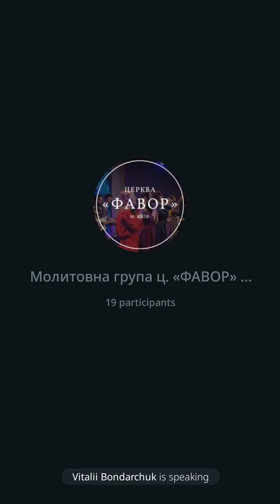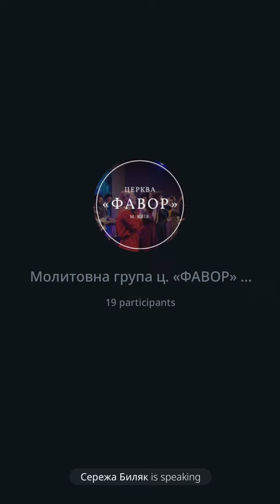Молитовне онлайн-служіння, 19.04.2022 // церква "Фавор"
Пожертвування: 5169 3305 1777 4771, призначення платежу: «Добровільне пожертвування».